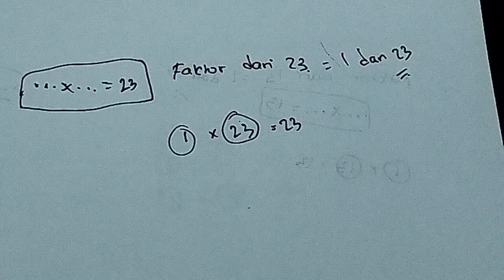faktor dari 23 adalah | factors of 23